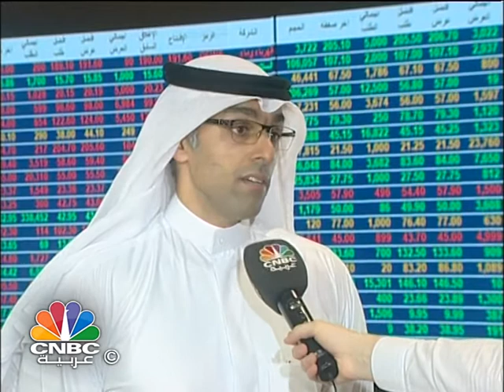برنامج عين على قطر / نمو اصول الصندوق السيادي القطري الى 256 مليار دولار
الزميل معمر عواد ياخذنا في جولة على ابرز الاحداث التي حدثت في قطر خلال الاسبوع الماضي.

ومن ابرز هذه الاحداث:

- نمو اصول الصندوق السيادي القطري الى 256 مليار دولار

- مقابلة مع الرئيس التنفيذي لشركة المستشارون المؤتلفون قاسم محمد قاسم

- اضاءة على استعدات قطر للانتخابات المحلية

- اضاءة على حملة " الشتاء الدافيء"  للهلال الاحمر القطري

- دلالة القابضة تستثمر في العنصر البشري